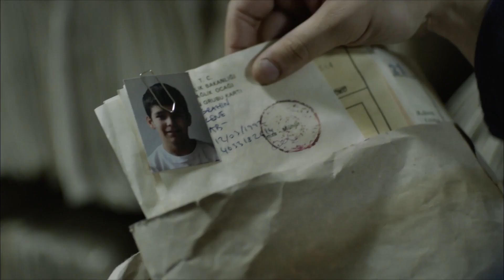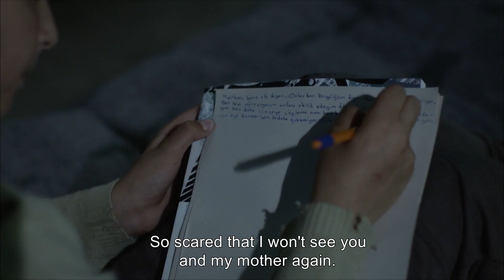I Miss Your Scent | Game Of Silence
I Miss Your Scent "IRFAN'S LOVE"